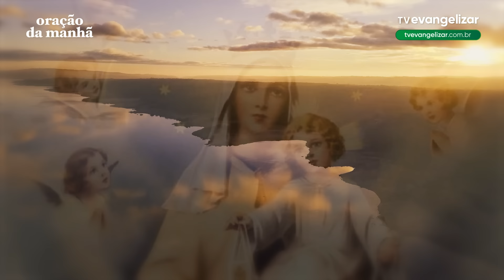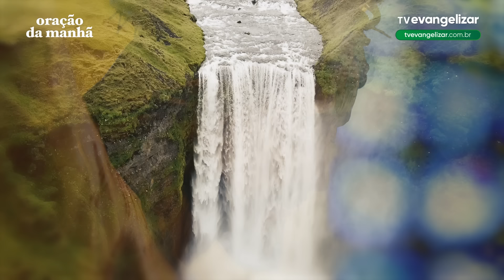Oração da Manhã com @PadreManzottiOficial | 18/07/24